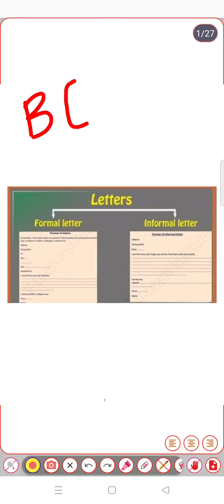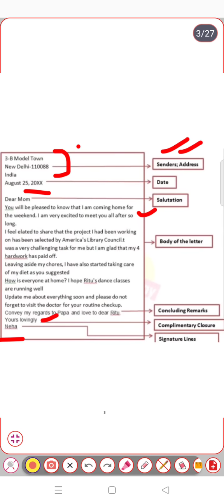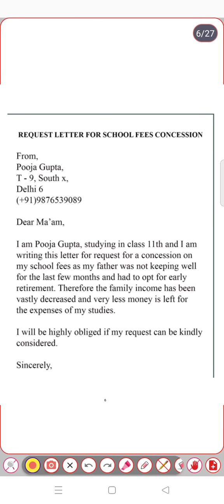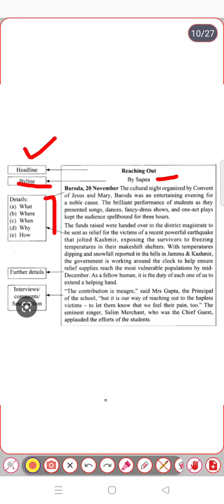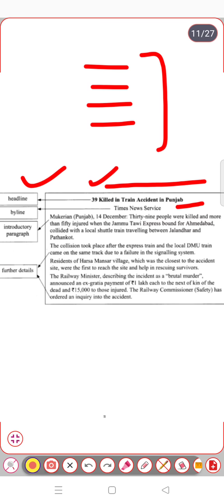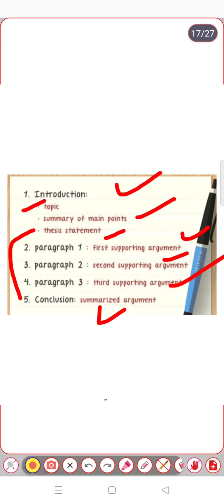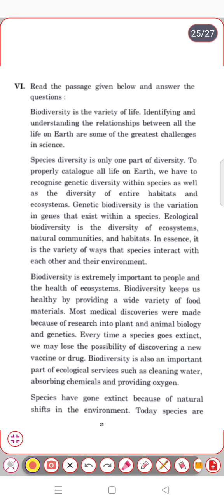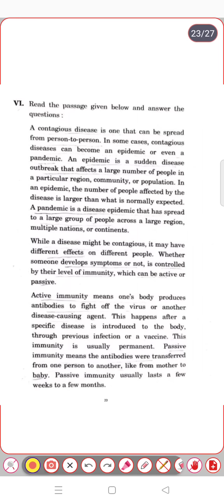BEGS-183 | Grammar section |( Letter, Report, Composition, Passage)